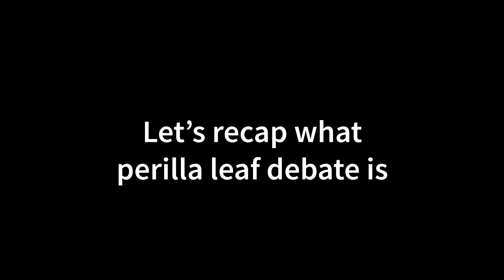BTS Jungkook: Helping with a Perilla Leaf Can Lead to A Marriage | Kpop Small Talk